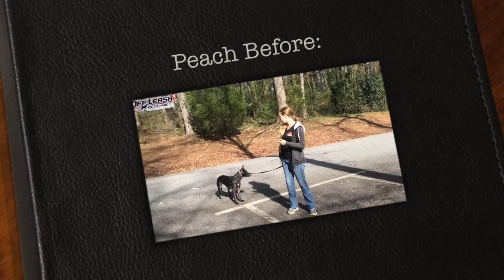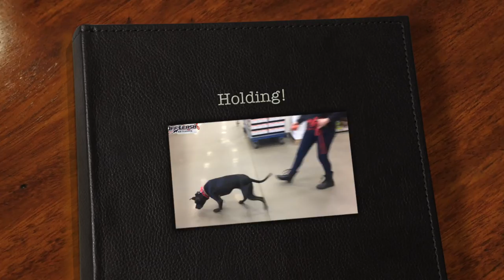1 Year Old Pit Bull "Peach" Before/After Video | Off Leash K9 Training, Athens Georgia